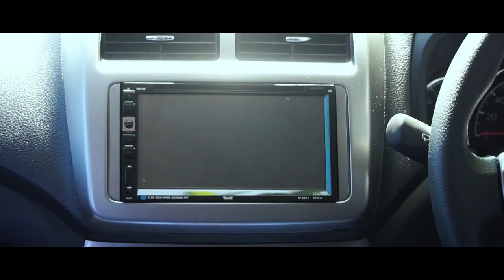Owner's Spotlight - Modifikasi Daihatsu Ayla Pakai Velg HSR LEMANS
TEAMHSR HUNTING CAR. teamhsr lagi cari unit mobil nih untuk shooting. Buat Haiser yang mau berbaik hati minjemin mobilnya untuk shooting, klik link whatsapp ini ya . Terima Kasih Haiser.
Di Owner’s Spotlight kali ini, teamhsr mendatangi Haiser Makassar yang sudah modifikasi ayla miliknya menggunakan velg HSRWheel.
LEMANS 306 HSR R16X7 H8X100-114,3 ET38 GREY/ML FITS WITH TIRES FROM ACCELERA PHI-R 195 45 R16